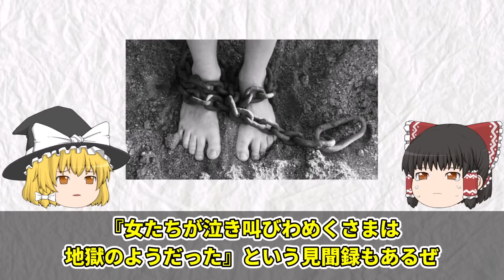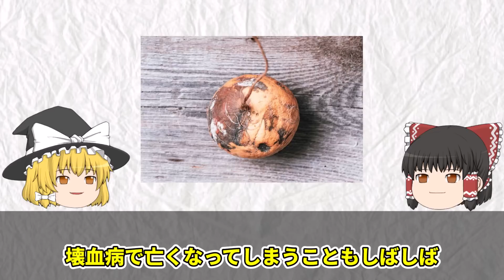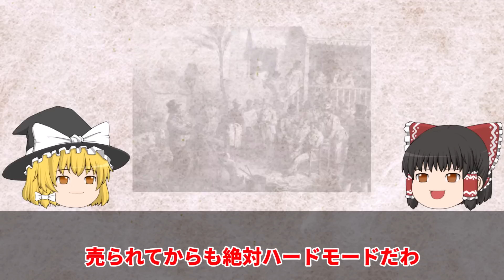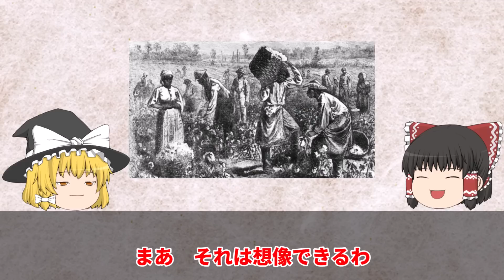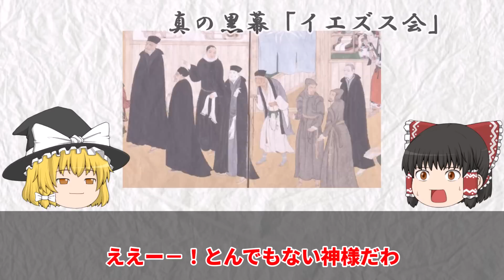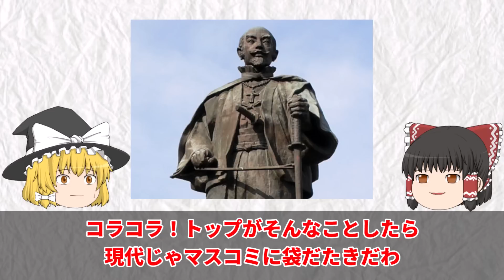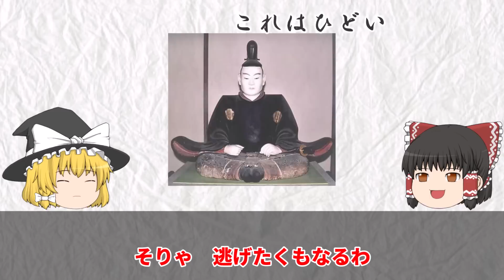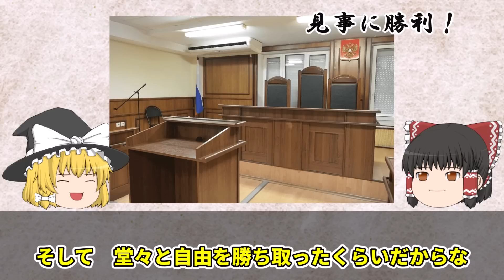人間が家畜扱い！？本当にあった日本人奴隷の悲惨な実情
人身売買といえば黒人奴隷を思い浮かべますよね
しかしかつて日本人も海外に売られていたことをご存知でしょうか？
男女問わず日本人は海外に売られ、悲惨な生活を送っていました
今回の動画ではなぜ海外に売られることになってしまったのか
また海外に売られた後の日本人奴隷の実情をご紹介していきます